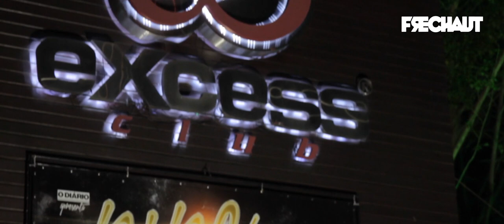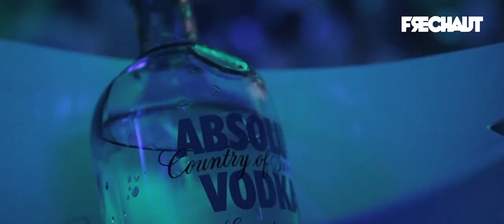Frechaut Brazil Tour 2015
Filmed and edited by Rodrigo Albuquerque